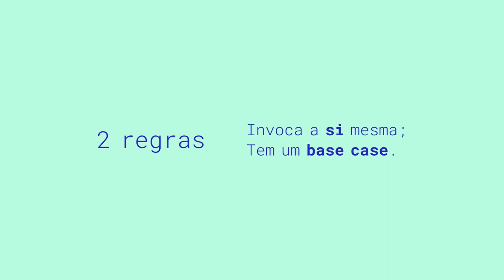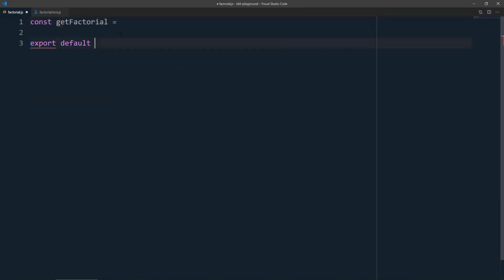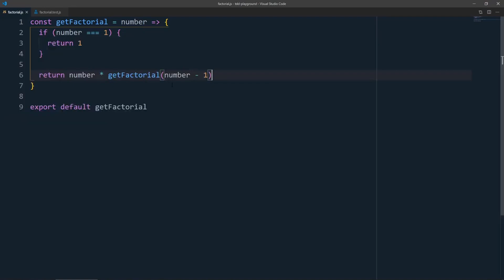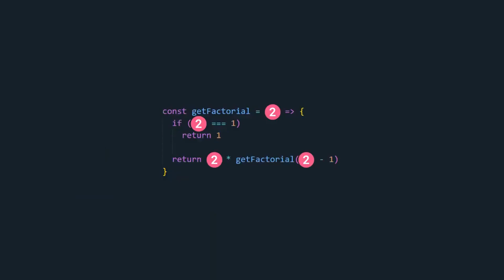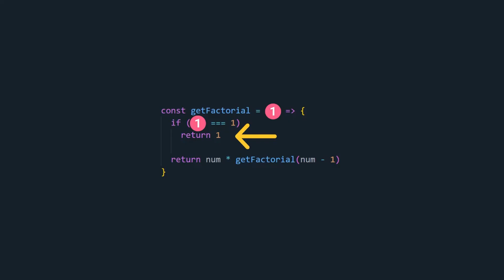Funções recursivas: o que são e como funcionam em uma aplicação com JavaScript puro | recursão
É isso o que acontece por baixo dos panos quando você executa uma função recursiva em uma aplicação com JavaScript puro.